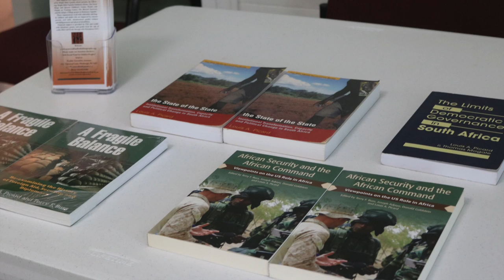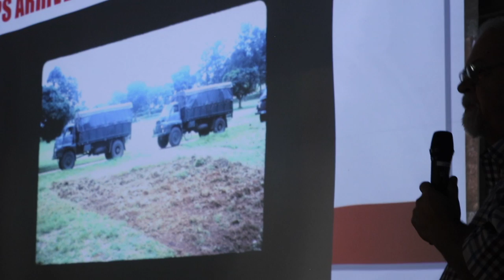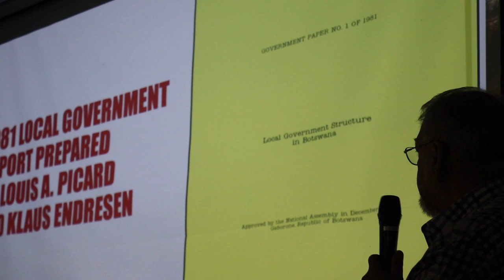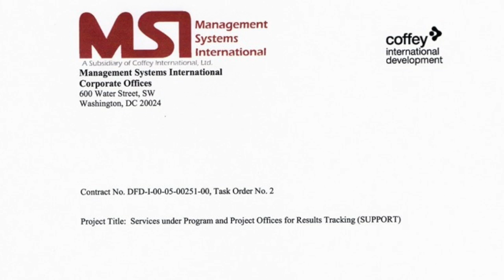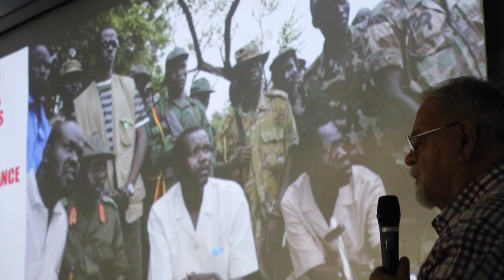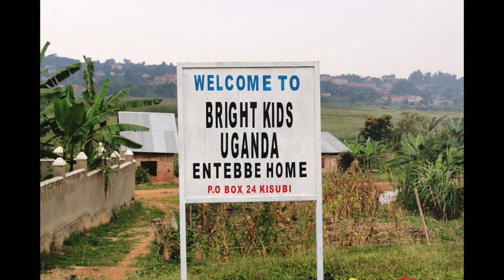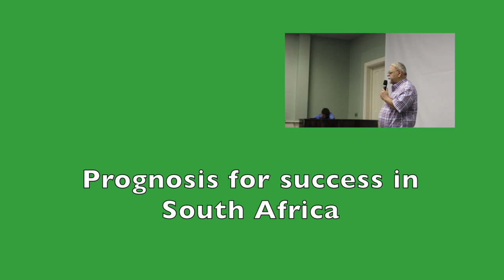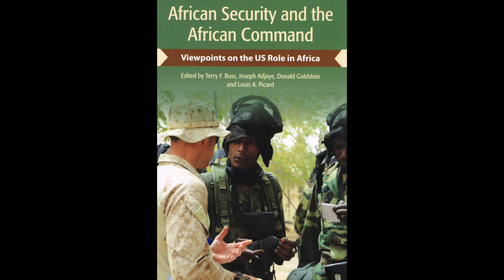My African Journey, 53 years and counting...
Louis A.Picard was the feature speaker for the  Bay View Scarrow Friday Forum Series 2018 in Loud Hall at the Bay View Association, A Chautauqua on Lake Michigan, Petoskey, Michigan.  He presented on Friday, June 29, 2018.  The title of his presentation was " Foreign Aid and Development: Experiences from Africa, 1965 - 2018